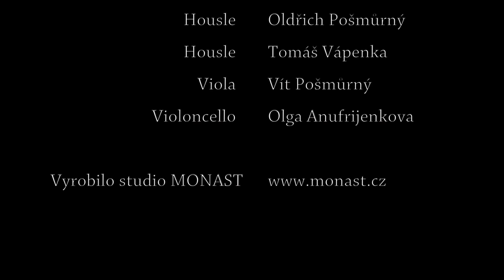Jiřina Šandová - Písňový cyklus Devátá vlna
Písňový cyklus Devátá vlna pro alt a smyčcový kvartet. Text: Viktor Dyk - Dětské nokturno, Horský hřbitůvek a Ticho. Účinkují Zuzana Maxová Pecová (zpěv), Oldřich Pošmůrný (vl1), Tomáš Vápenka (vl2), Vít Pomůrný (vla) a Olga Anufrienko (cl).